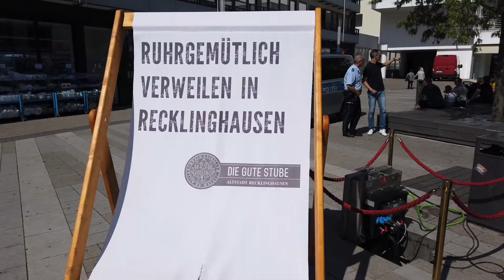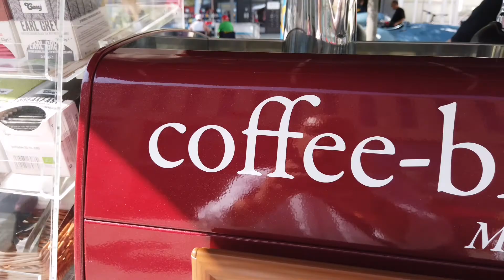Fahrrad- und Mobilitätstag Recklinghausen ( 31.08. 2019)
„Auf die Fahrräder, fertig, los!“, heißt es am Samstag, 31. August, wenn die diesjährige STADTRADELN-Aktion in Recklinghausen startet. Passend zum Auftakt der internationalen Kampagne veranstaltet die Stadt auf dem Löhrhof einen Aktionstag. „Dabei steht aber nicht nur das Radfahren im Fokus, sondern das Thema Nahmobilität insgesamt. Wir verfolgen das Ziel, mehr Menschen zum Umstieg vom Auto auf das Rad oder Bus und Bahn zu überzeugen“, betonte Bürgermeister Christoph Tesche.

Das Programm, das in diesem Jahr das Stadtmarketing auf die Beine gestellt hat, kann sich sehen lassen. Von 11 bis 17 Uhr sind vor dem Palais Vest, das den Aktionstag logistisch intensiv unterstützt, nicht nur Recklinghäuser Fahrradhändler vor Ort, um die neuesten Trends zu präsentieren, sondern auch der Allgemeine Deutsche Fahrradclub (ADFC) zeigt Flagge.

 „Wir bieten unsere beliebte Codierungsaktion an, mit der man sein Fahrrad vor Diebstahl schützen kann. Wir haben mittlerweile drei Arbeitsplätze, an denen wir zeitgleich einen Code in den Rahmen gravieren können“, kündigte Ortsgruppensprecher Rupert Seth an. Die Wartezeiten dürften sich also in Grenzen halten. Wer sein Fahrrad beim ADFC codieren lässt, schlägt potenzielle Diebe in die Flucht, denn die Codierung zeigt zum Beispiel bei einer Polizeikontrolle sofort, wem das Fahrrad wirklich gehört.

Erfahrungsgemäß werden viele gestohlene Fahrräder nur kurz benutzt und dann irgendwo abgelegt. Wenn solch ein Fahrrad codiert ist, kann es seinem rechtmäßigen Besitzer unkompliziert zurückgegeben werden. Seth und seine Mitstreiter werden aber natürlich auch jede Menge Informationsmaterial bereithalten und auf das umfangreiche Tourenprogramm des ADFC hinweisen. ADFC-Mitglieder zahlen für die Codierung 5 Euro, Nichtmitglieder 10 Euro.

Wer seinen Drahtesel schon immer mal ordentlich reinigen wollte, der hat am 31. August die Gelegenheit, diesen durch die mobile Waschstraße der Fahrradstation Witten zu schieben. Für staunende Gesichter wird ganz sicher Ulrich Lübke sorgen, der mit einem Sortiment historischer Räder, darunter auch ein Hochrad, anrückt. Reichlich Informationen zum Thema Radfahren in der Region und im radrevier.ruhr gibt es am Stand der Ruhr Tourismus GmbH. Und natürlich darf auch die Vestische mit ihrem Info-Mobil nicht fehlen, wenn es um das Thema Nahmobilität geht.

Und auch auf den neuesten Trend haben die Organisatoren reagiert. So wird eine Firma die neuesten E-Scooter präsentieren und lädt die Besucher*innen auch zu einer Probefahrt auf den mobilen Flitzern ein, die seit einigen Wochen auch in Deutschland die Städte erobern. In mehreren kurzen Talkrunden sollen Akteur*innen, Entwicklungen und technische Innovationen vorgestellt werden. Rede und Antwort steht auch Buchhändler Patrick Musial, der bereits im vergangenen Jahr sein Auto gegen ein Lastenrad getauscht hat.

Natürlich ist auf dem Löhrhof auch für das leibliche Wohl gesorgt. Das Coffee-Bike macht dort mit seinen Kaffee-Spezialitäten ebenso Station wie David Peine mit seinem Lastenrad „Wurzel“, einem rollenden Imbiss, an dem er unter anderem leckere Butterbrote und Limonaden anbietet. Die Wurzel ist bestrebt, den kleinstmöglichen ökologischen Fußabdruck zu hinterlassen. Nachhaltigkeit, Ressourcenschonung und Fairness sind oberste Devisen. Die Produkte werden zu einem größtmöglichen Anteil über eine solidarische Landwirtschaft bezogen, alles Weitere wird in Bioqualität zugekauft.